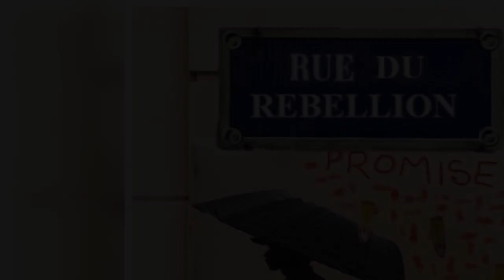Talk about STREETS, PEACE AND MIND REBELLION 2023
Every country is at 3 meals distance to rebellion... poor are here, middle class is next, rich people are cashing out or isolating. A JOURNAL OF TIMES.
THE SILENT PROTESTER YEAR 2030 TALK THE FACE OF EARTH 10 WAYS TO TRY AGAIN IN LIFE